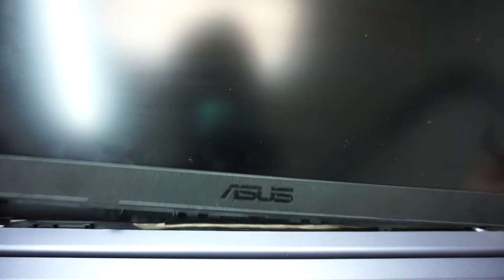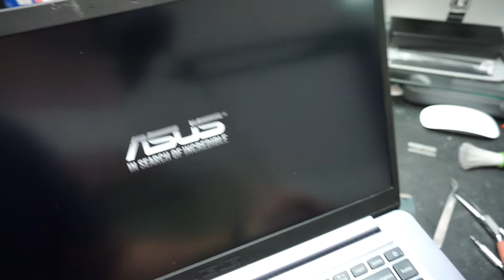Asus Vivobook F510U screen replacement